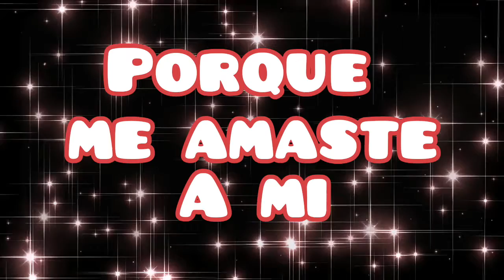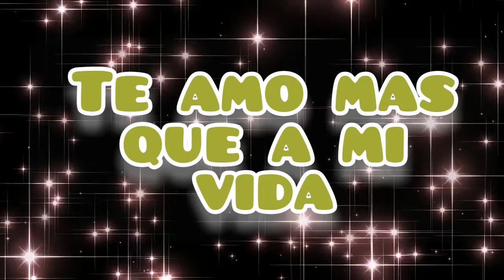La niña de tus ojos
Adoracion a Dios